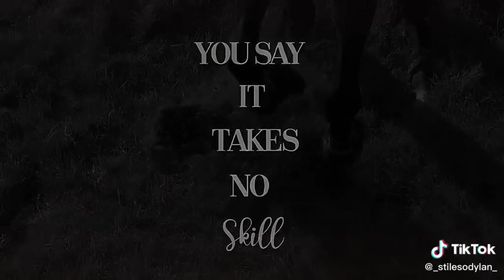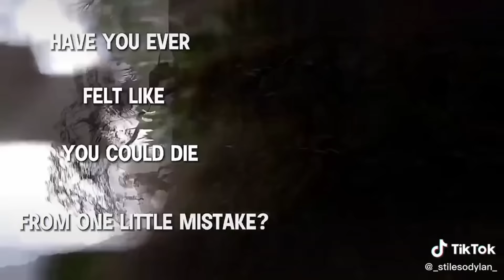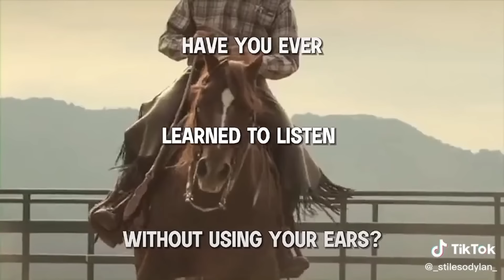24 Minutes Of Reletable HORSE TikTok Compilation #203